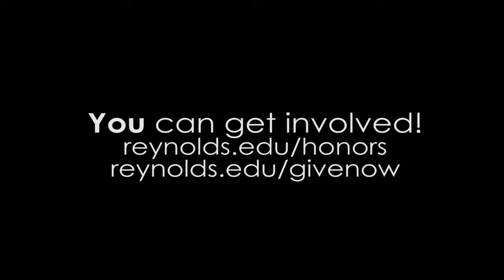Reynolds Honors Program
Reynolds Honors Program- Student and faculty voices